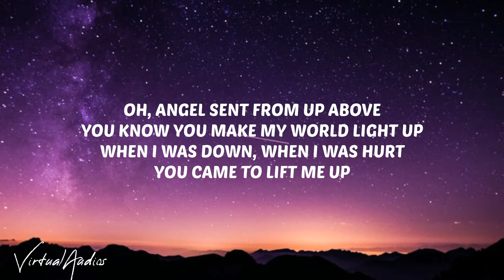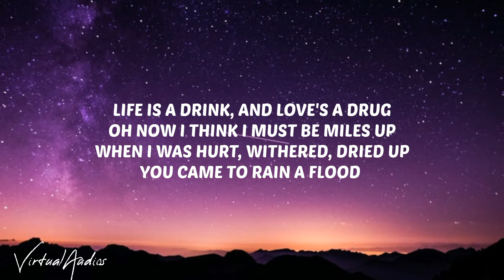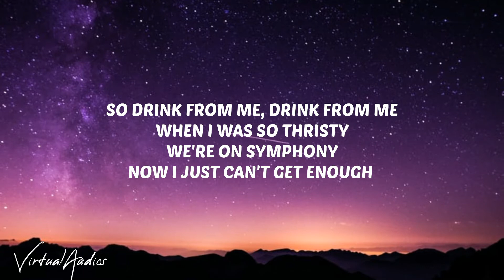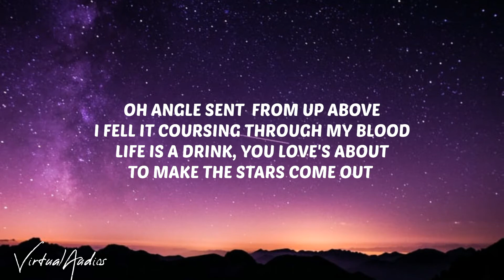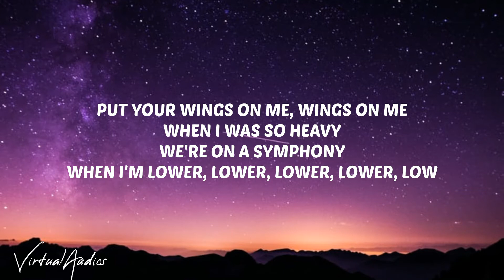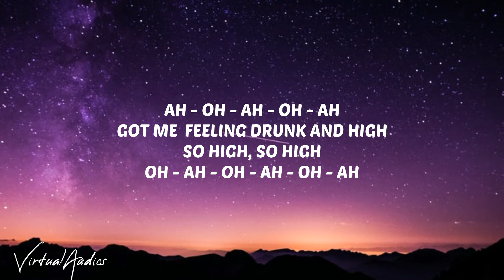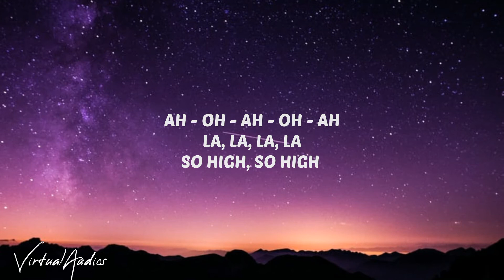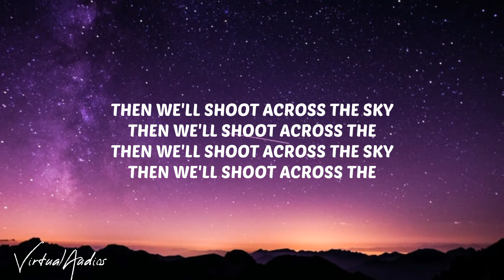Hymn for the weekend - Coldplay (lyrics)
Drink from me, drink from me (oh-ah-oh-ah)
Then we'll shoot across the (symphony)
Then we'll shoot across the sky
Then we'll shoot across the (oh-ah-oh-ah)
Symphony
(So high, so high)
Oh, angels sent from up above
When I was hurt, withered, dried up
You came to rain a flood
So drink from me, drink from me
When I was so thirsty
We're on a symphony
When I'm lower, lower, lower, low
Ah-oh-ah-oh-ah
Oh-ah-oh-ah-oh-ah
(Woo)
(Woo-ooo-ooo-woo)
Ah-oh-ah-oh-ah
Oh-ah-oh-ah-oh-ah
Ah-oh-ah-oh-ah
Ah-oh-ah-oh-ah
Then we'll shoot across the _____________________________________ ________________________________________________________________________ I do not own anything No copyright infrigement intended All rights go to the author __________________________________________________________________________ Copyright Disclaimer Under Section 107 of the Copyright Act 1976, allowance is made for fair use for purposes such as criticism, comment, news reporting, teaching, scholarship, and research.